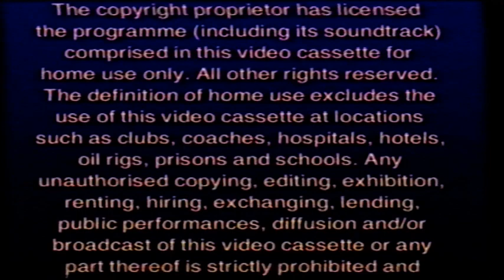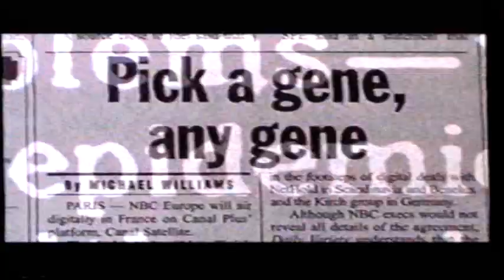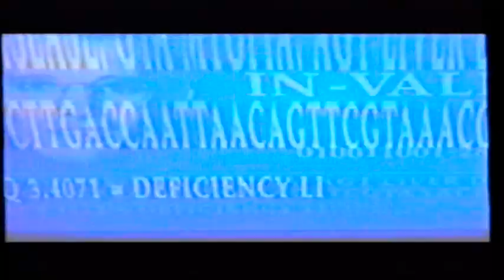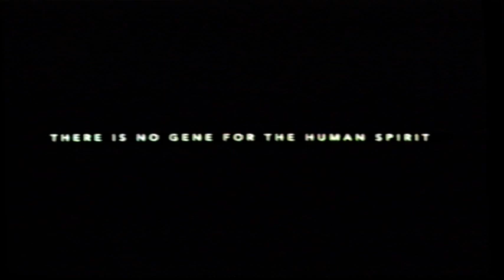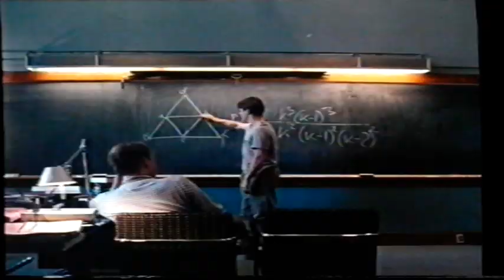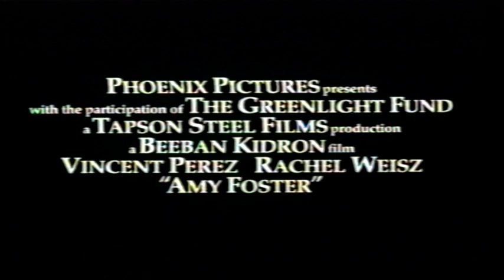UK Rental VHS Trailer Reel: As Good As It Gets (1998 Columbia TriStar Home Video) Part 1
Opening to the rental VHS of the Jack Nicholson & Greg Kinnear Comedy Drama Film From 1996

OPENING:
Columbia TriStar Home Video
Warning
Columbia TriStar Home Video Piracy Warning
VSC 15
Pirate Videos Daylight Robbery
Gattaca Trailer
Good Will Hunting Trailer
Amy Foster Trailer